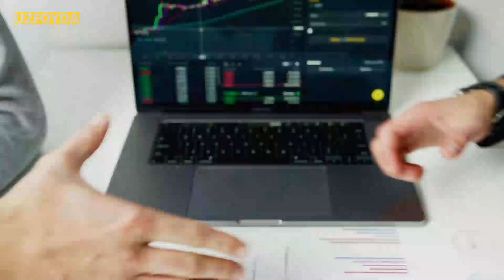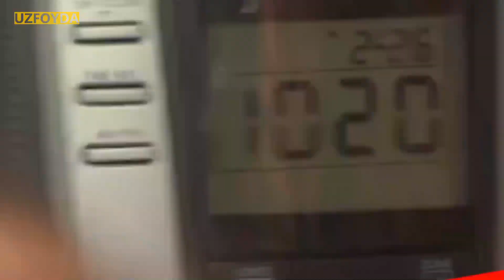Odamlarga ta’sir o’tkazishning 10 usuli. Psixologik hiylalar!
Bugun biz sizlar bilan psixologiya haqida gaplashamiz. Bilasizmi aslida psixologiya ko’pchilik yetarlicha baho bermaydigan quroldir. Psixologiya tatqiq qilayotgan ayrim usullar orqali har qanday inson boshqa insonlarning aqlini boshqarib, ularga o’z hukmini o’tkaza oladi. Va bugun biz sizlarga bunday usullardan ayrimlarining sirini ochamiz.